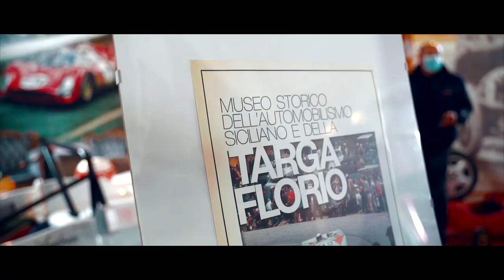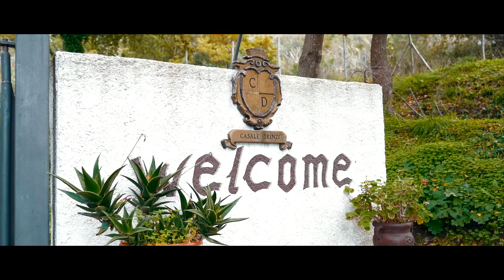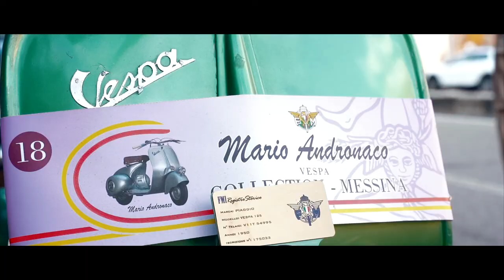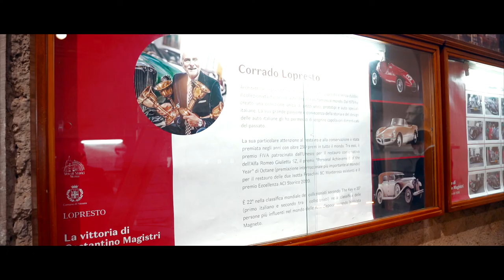Lopresto Collection | Rievocazione Storica Costantino Magistri | Documentario